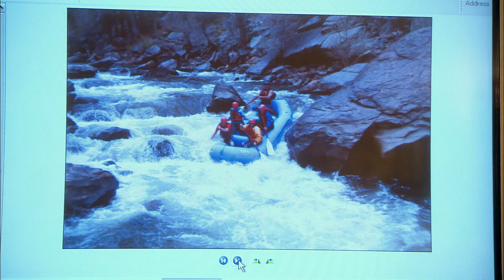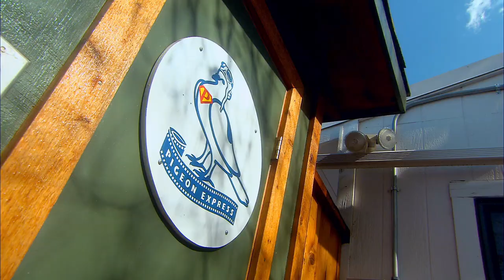Homing Pigeon: A Bird-brained Idea | Extraordinary Animals | Series 2 | BBC Earth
An entrepreneurial business owner explains why he employs homing pigeons to help his rafting company.